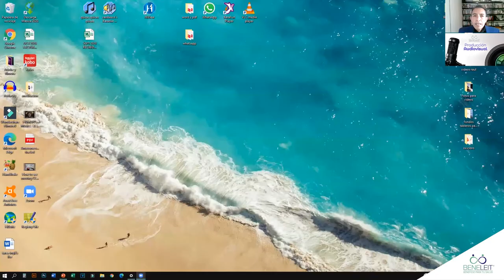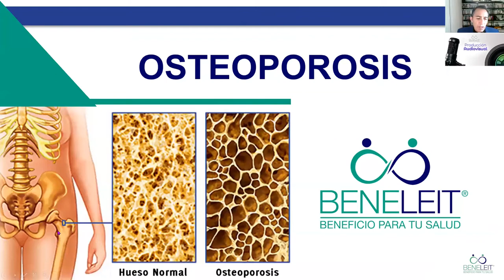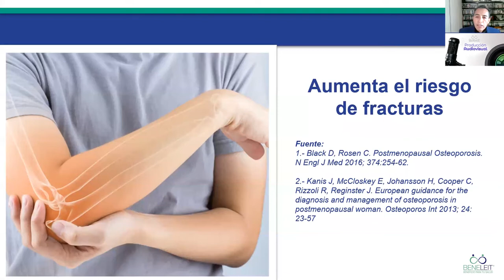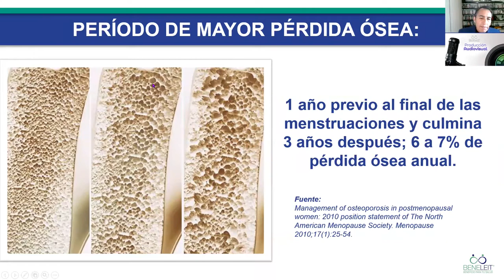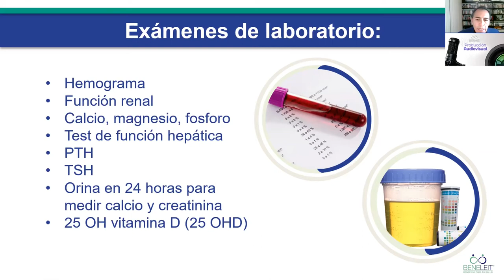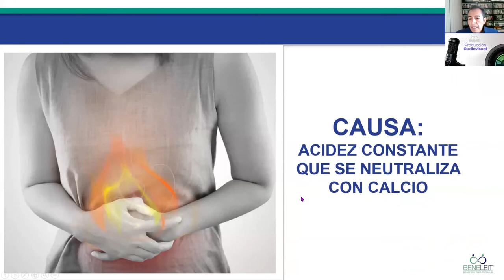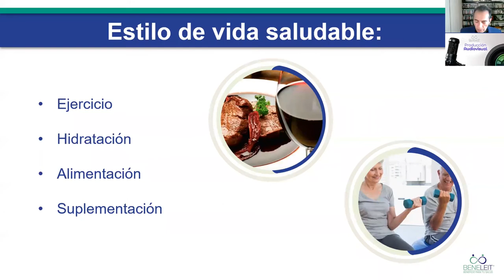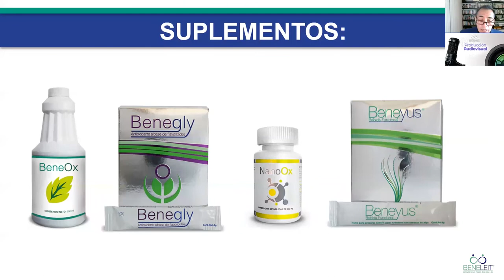Osteoporosis / Beneficio para tu salud